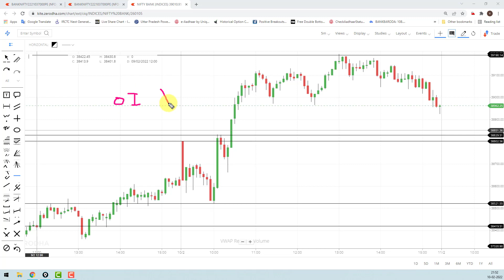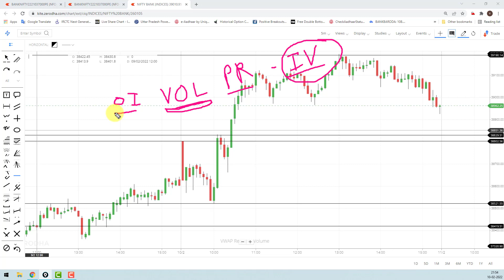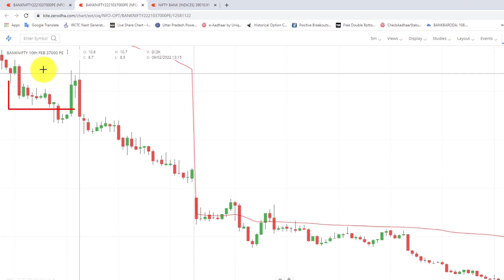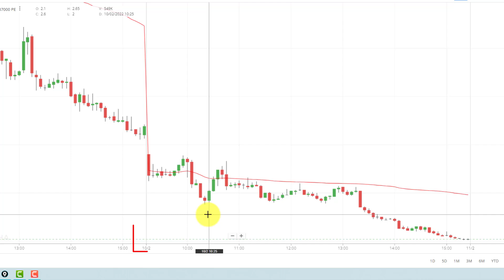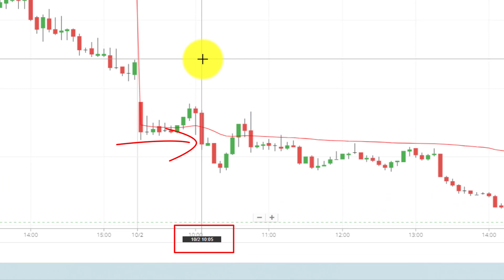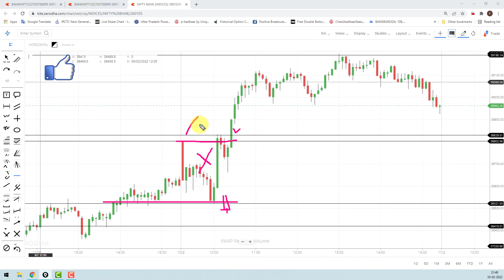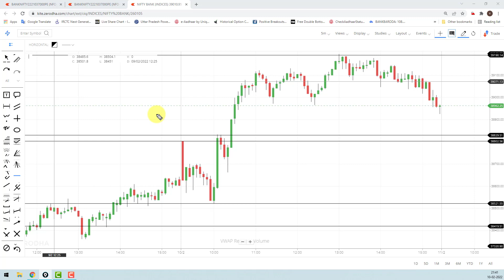option chain analysis | for | intraday trading | bank nifty | options trading | nifty prediction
Note- I'm not sebi registerd.

option chain live data pull fyers to excel | Option chain live data pull dartstock in excel

intraday trading,bank nifty
options trading
nifty prediction
option selling
option trading strategies
option chain indicator
option chain indicator live